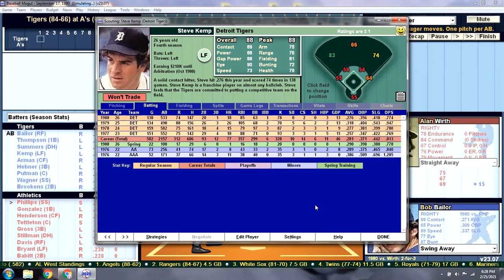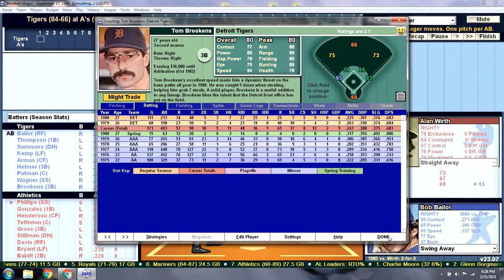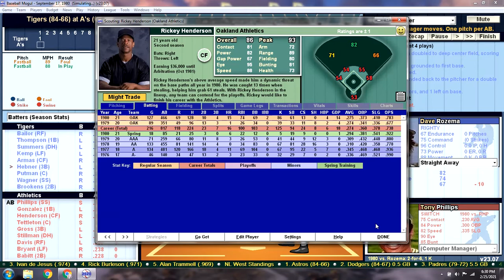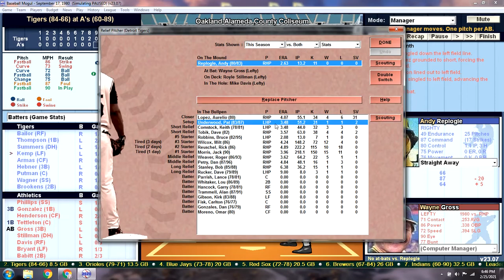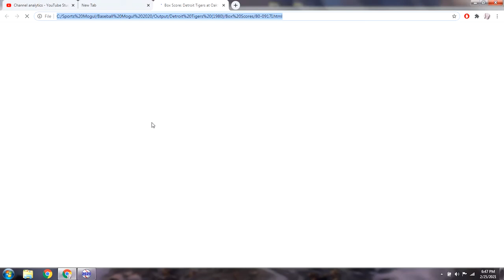Game 151 - 1980 Detroit Tigers Season Replay v Oakland Athletics @ Oakland Coliseum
DET (84-65): Dave Rozema (12-10) v OAK (60-89): Alan Wirth (3-11)
Probably should have had "Bark at the Park" for the 2nd game of the double header. Instead it was "Star Wars night and there were a lot of Chewbacca's stepping in poo. It was a mess. MC Hammer performed after the second game of the DH. Oh yeah, there was a game, too.